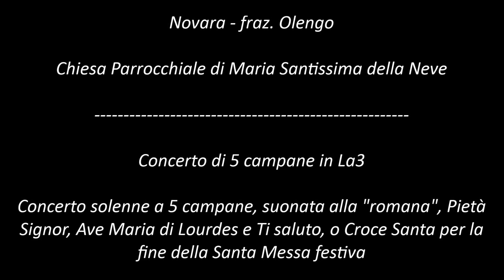Le campane di Novara - Fraz. Olengo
Novara - Fraz. Olengo
Chiesa Parrocchiale di Maria Santissima della Neve

Suonate per la fine della Santa Messa festiva delle ore 10:30 (ore 11:30 circa):
[00:12] Concerto solenne;
[03:29] Suonata alla "romana";
[06:20] Pietà Signor, Ave Maria di Lourdes e Ti saluto, o Croce Santa

Si ringrazia il parroco, don Dino Campiotti, per la gentilissima disponibilità dimostrata

Mi scuso per gli errori commessi durante l'esecuzione del concerto solenne e delle melodie